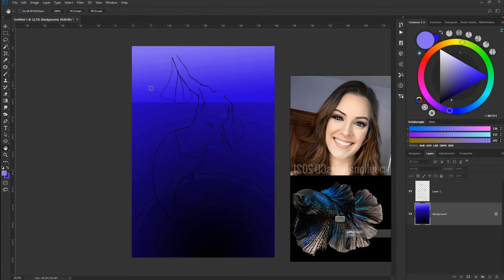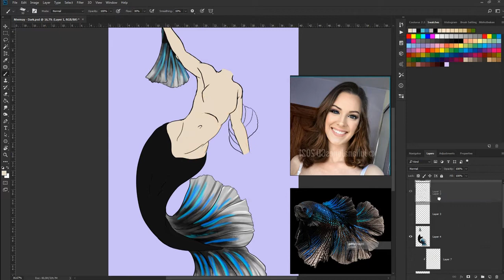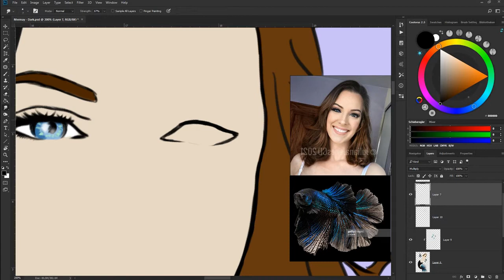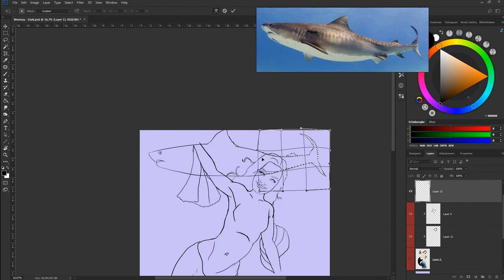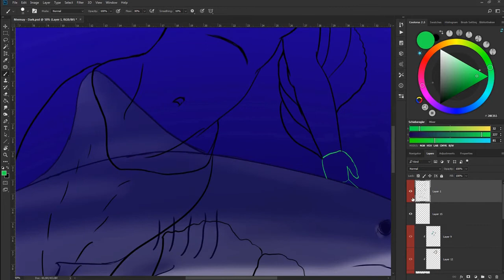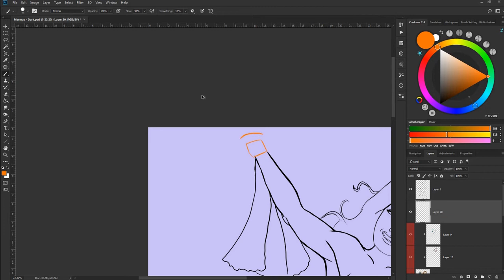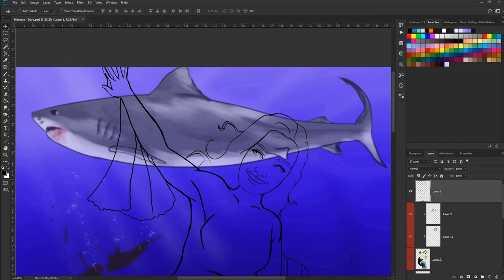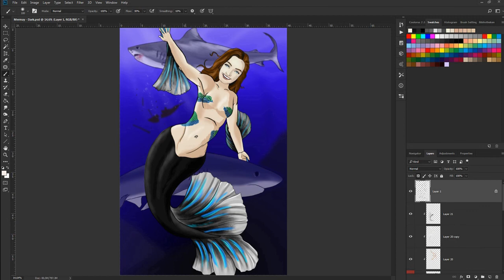Time Lapse for Mermay21 - Dark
Hey folks,
Mermay21, I'm doing my part! I follow the suggestion from silica.art the first word is 'Dark'. So, here it is!

I tried new software this time for recording and it was far away from a happy experience. But, good to know that I should go back to the first setup I had! Sorry for some weird cuts and the sudden end!

Credits for the music go to "Punk Rock Opera", they can be found - Check them out, these guys are awesome!

Bye
Gregor